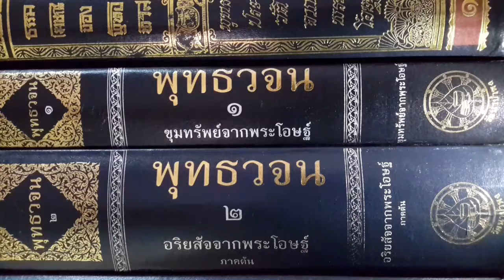เรียนรู้ พุทธวจน - อุปกิเลสของทอง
พุทธวจนปิฎก เล่ม 11 หน้า 289, 291